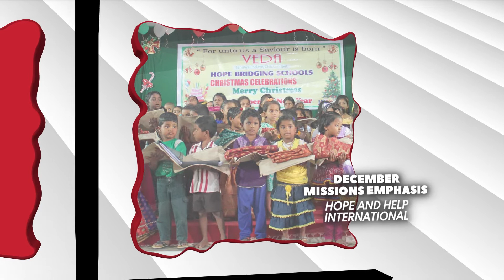December Happenings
Get all the details on our StudentLIFE, Ladies of LIFE, Oxygen Choir Christmas celebrations and more!